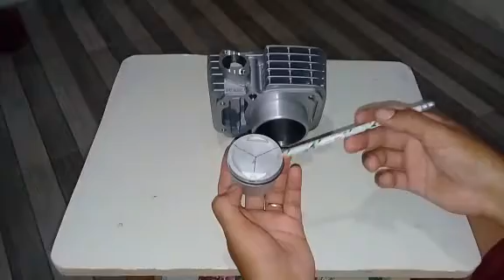Como montar o ANÉIS do pistão das motos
Neste video mostro como montar os anéis do pistão das motos de modos diferentes mais que dão certo